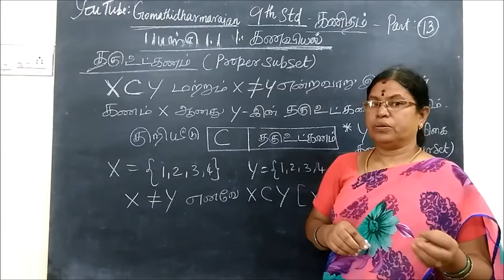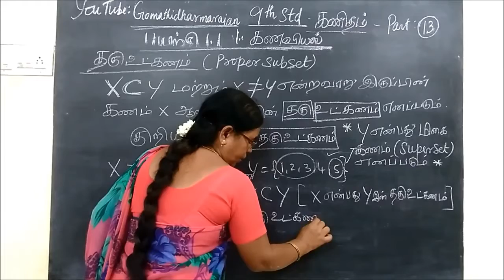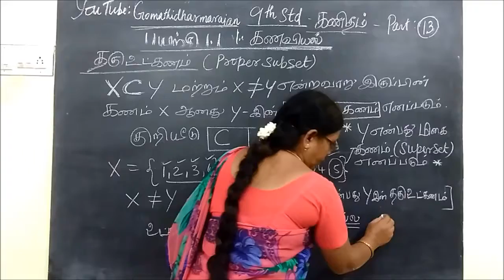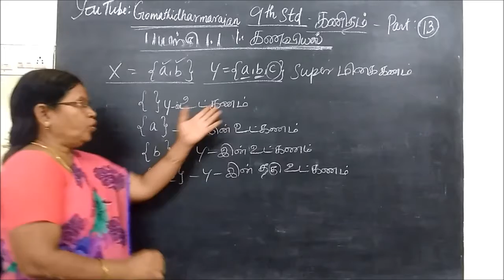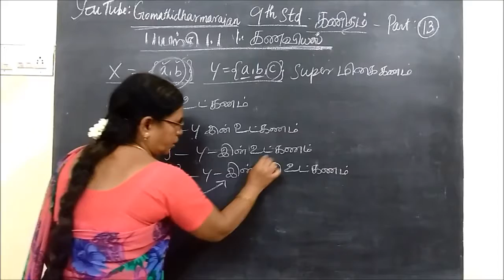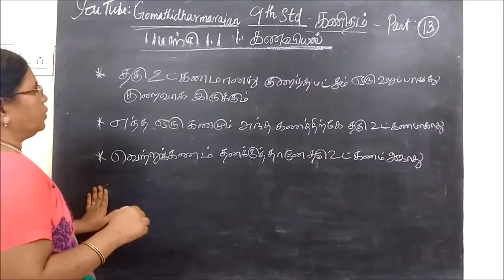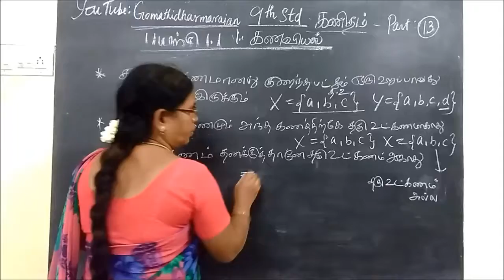9-M-தகுஉட்கணம்- கணிதம்-கணங்கள்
ஒன்பதாம் வகுப்பு   கணிதம்-கணங்கள்  தகுஉட்கணம்